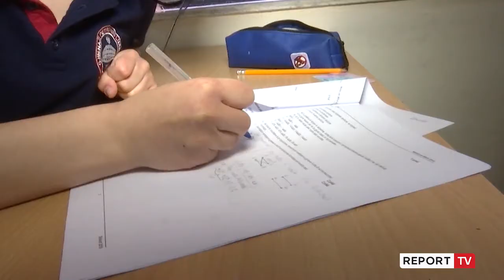Report TV -Matura Shtetërore, propozohet ndryshimi i nenit që ndalon rishikimin e notës!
reportTV lajmeshqip lajmeDuke filluar nga viti i ardhshëm të gjithë maturantët që do të kenë ankesa ndaj notës së marrë në provimet e Maturës mund të kenë mundësi që t’u rikontrollohet teza dhe tu rishikohet nota. Ndryshimi në nenin në Rregulloren e Maturës Shtetërore është propozuar në një takim që ministrja e Arsimit, Evis Kushi, ka zhvilluar me Komitetin e Maturës Shtetërore, mësues dhe drejtues të institucioneve arsimore.